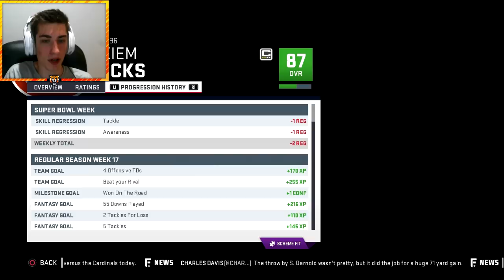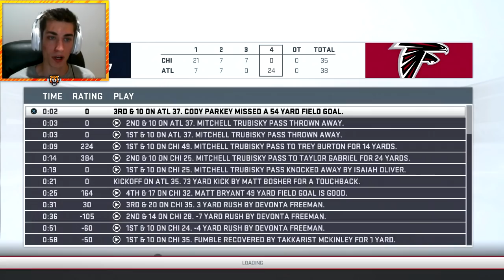Khalil Mack Chicago Bears Rebuild! Madden 19 Franchise Rebuild | Monsters of the Midway!